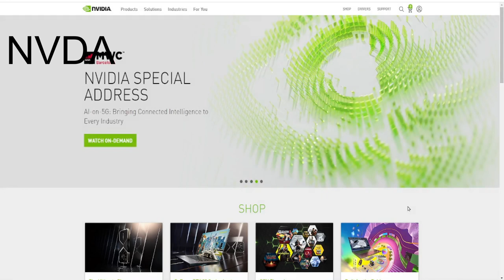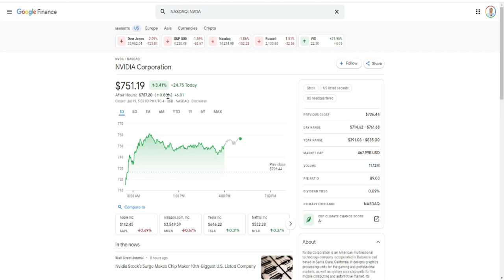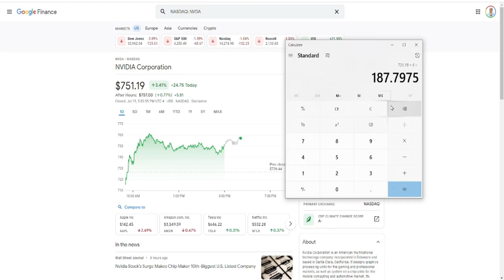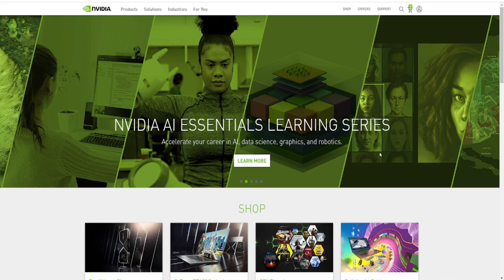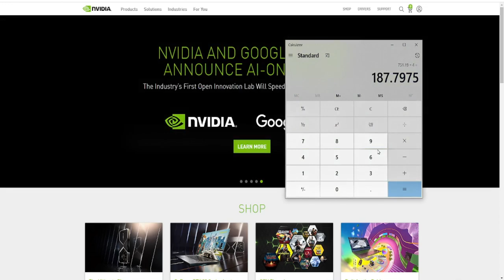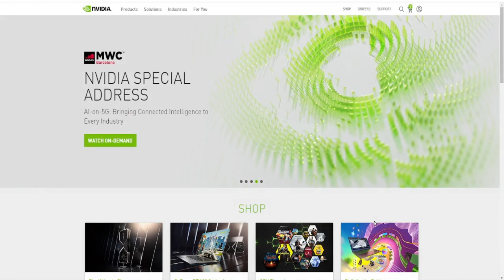SHOULD YOU BUY $NVDA STOCK RIGHT NOW?🔥🔥🔥IS NVIDIA READY TO BOUNCE POST SPLIT?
My Favorite Investing Book
My Favorite Personal Development Book

Based in Minneapolis
Mr. V